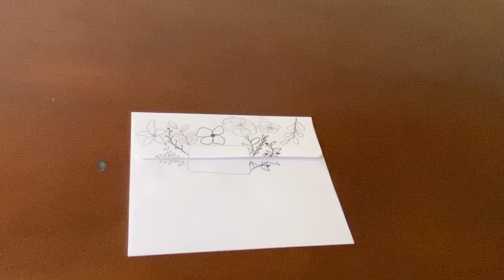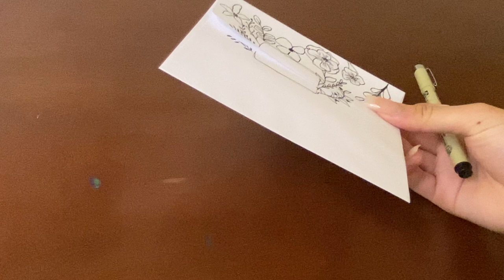Envelope designs-Pen-Paling made fun! Latter Day Bullet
I hope this video makes writing letters fun for you

I'm a 17-year-old inspiring youtube and journal lover! I am a member of the church of Jesus Christ of latter-day saints and want to help others make journaling fun!